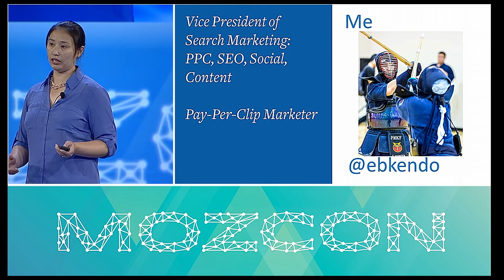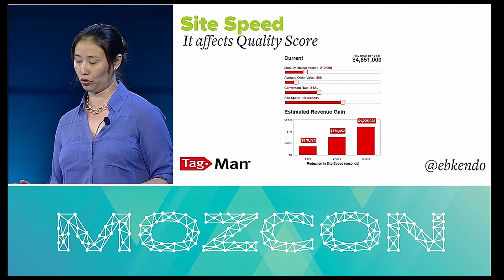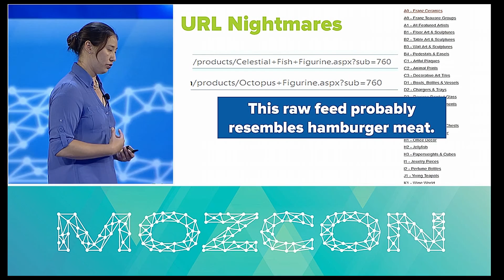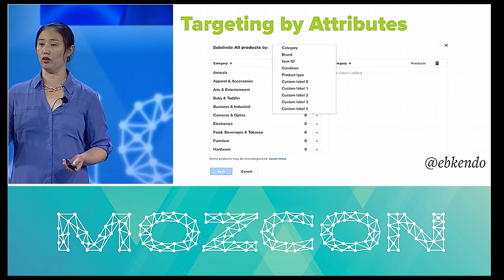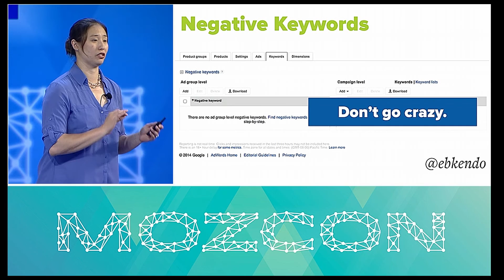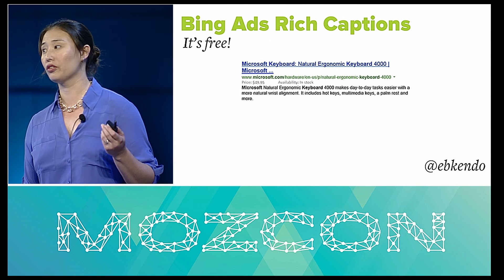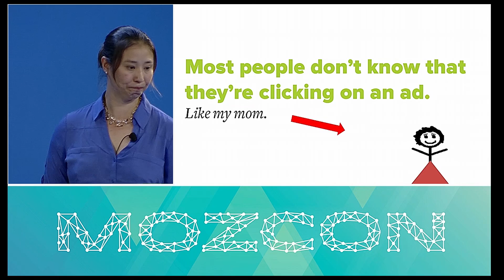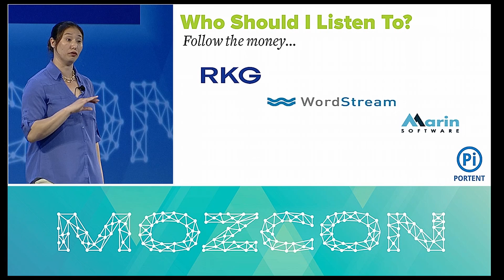MozCon 2014 - 19 - Elizabeth Marsten - Shop 'til You Drop: Google Shopping PPC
If you're wondering what happened to Google Shopping, Elizabeth will explain all, including how to set up PPC the right way and why it matters for your overall marketing.

Elizabeth Marsten is the Vice President of Search Marketing at  Portent, Inc. here in Seattle. She is a PPC person at heart, but also oversees the SEO, Social, Content, and Project Management teams.